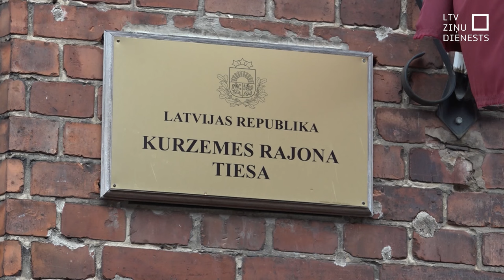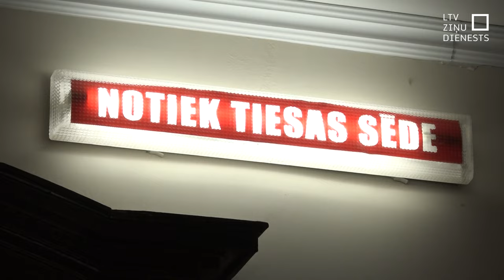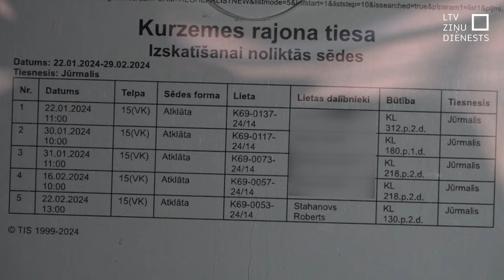Turpinās tiesvedība par Ukrainas pilsoņa piekaušanu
Apritot diviem gadiem pēc Krievijas visaptverošā iebrukuma Ukrainā, turpat divi gadi pagājuši arī kopš brīža, kad Liepājā tika ierosināts kriminālprocess par kāda Ukrainas pilsoņa piekaušanu darba vietā. Lietu jau ilgstoši izskata tiesa, kas šonedēļ secināja, ka cietušā veselības stāvokļa tiesu medicīniskās ekspertīzes jāveic atkārtoti.